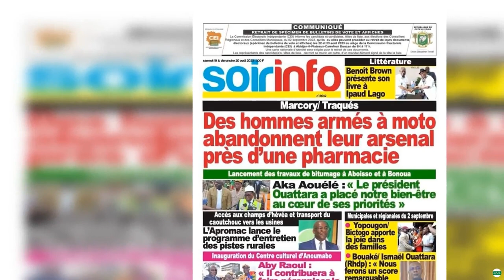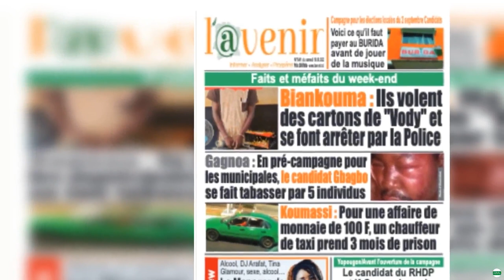La revue de presse ivoirienne du samedi 19 août 2023